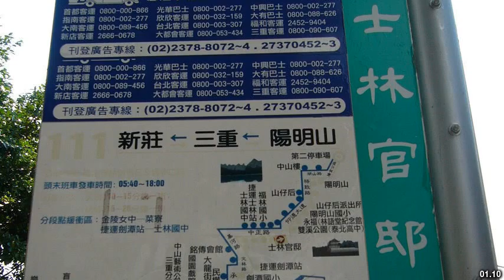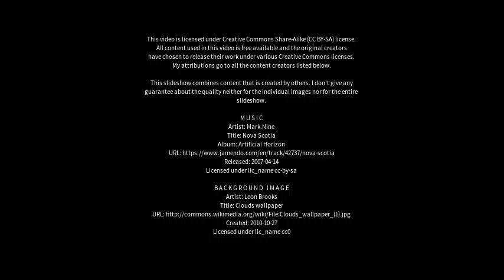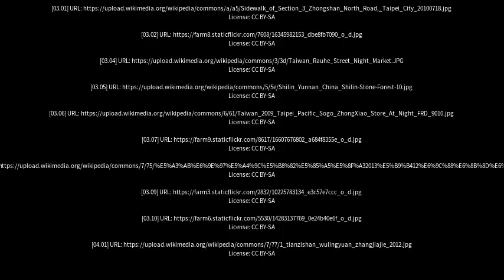Best places to visit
Best places to visit - Shilin (China) Best places to visit - Slideshows from all over the world - City trips, nature pictures, etc.